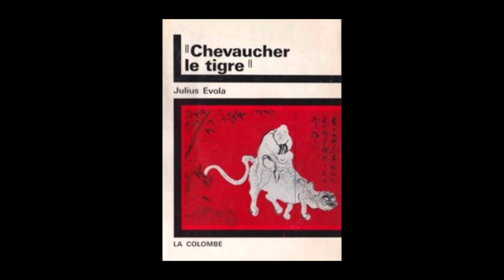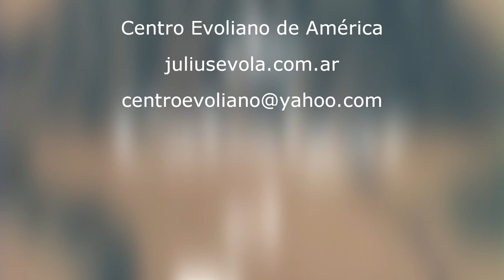Julius Evola - "Cabalgar el tigre: 60 años" Episodio 3: Gonzalo Rodríguez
Tercer entrega de nuestro especial dedicado a difundir y conmemorar una de las obras cumbres del pensador italiano, Julius Evola, "Cabalgar el Tigre" en su sexagésimo aniversario.